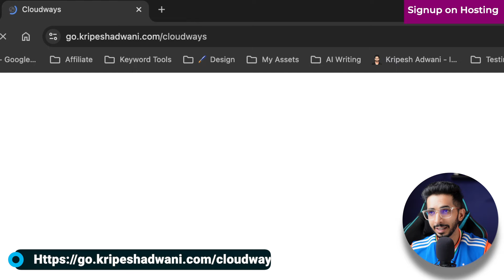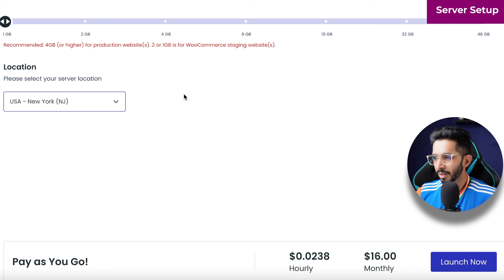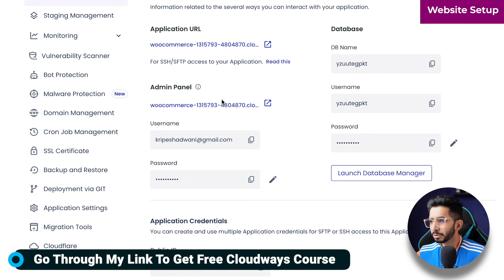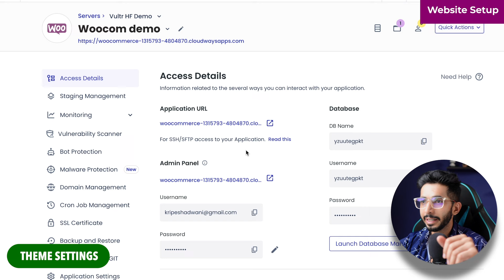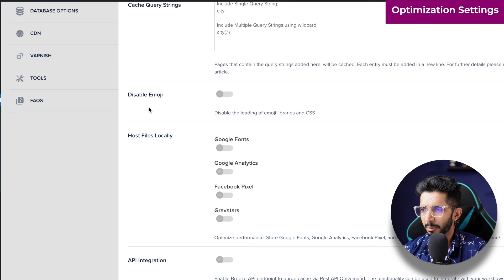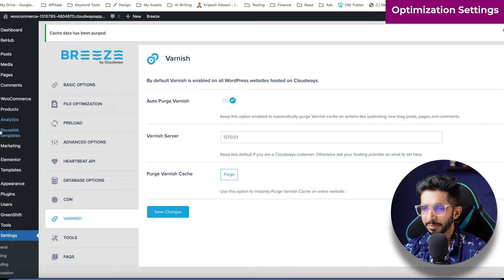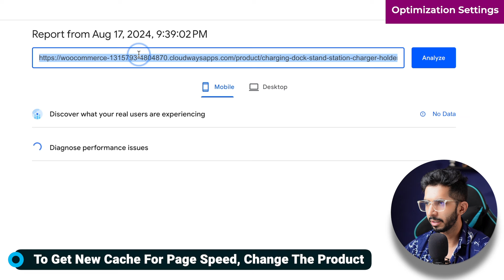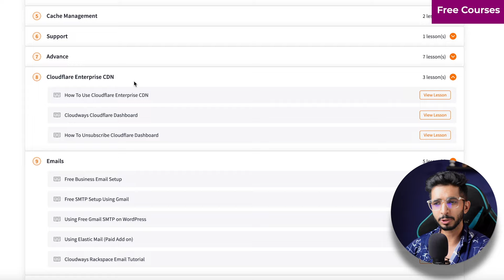How To Make Websites Blazing FAST ⚡️ Ft. Vulr HF on Cloudways 🔥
Ever dreamed of a website that loads in a blink of an eye? Join us as we dive into the world of Vulr HF on Cloudways.

In this video, we'll guide you through setting up your own high-performance website, from creating your account to optimizing it for lightning-fast speeds. Discover the power of Vulr HF and how it can supercharge your online presence. Let's build something amazing together!

⌛TIMESTAMPS
00:00 Intro
00:41 Signup on Hosting
1:14 Server Setup
2:54 Website Setup
4:59 Optimisation Settings
9:24 Speed Optimisation
10:05 Free Courses